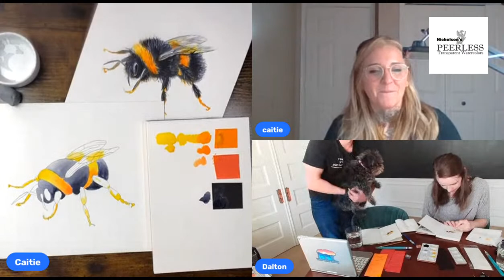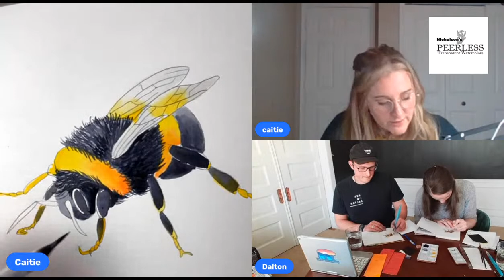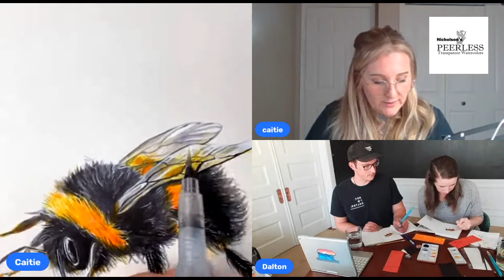Handsome Bumble Bee Live Painting Tutorial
Join Cassie and me as Caitie teaches us how to draw and paint this fuzzy little bumblebee!

The watercolors used in this tutorial are:
Brilliant Yellow
Orange Yellow
Pearl Grey
A White for highlights (ink - gel pen - gouache)